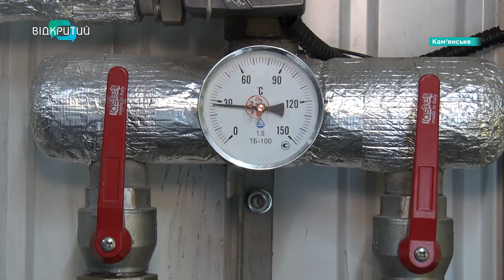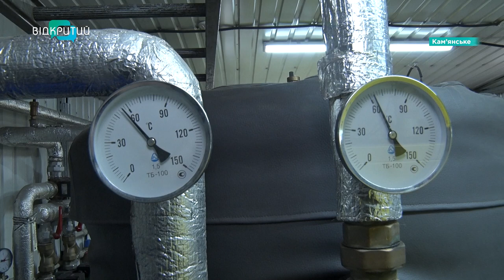У Кам’янському усі садочки вже з теплом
Дитсадки вже з опаленням! Аби діти завжди були у теплі в одному з дошкільних закладів Кам’янського звели котельню. Вона в змозі обігріти всю будівлю. І навіть укриття. Чи теплі батареї? Та чи з’явилося тепло в лікарнях, школах і квартирах? Дізнавалася наша Альбіна Гриненко.